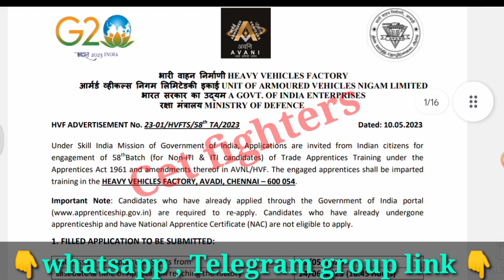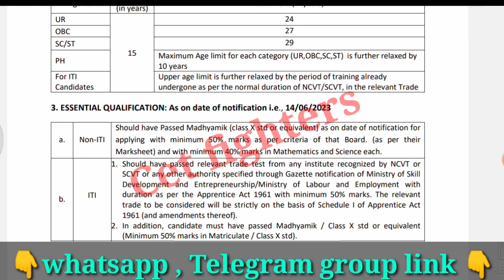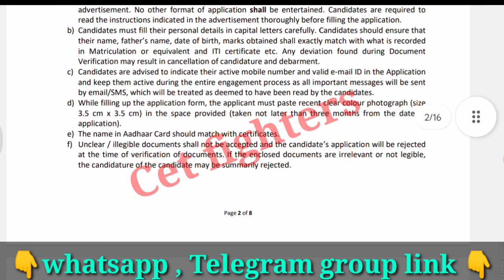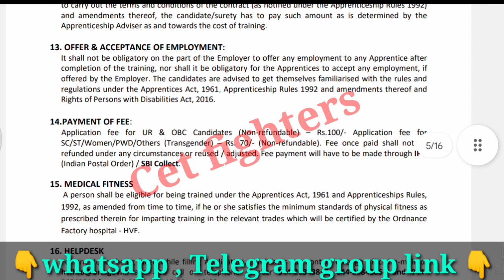LINEMAN RECRUITMENT|KARNATAKA JOBS 2023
Lineman Recruitment,Civil police constable Recruitment,karnataka jobs,sslc pass jobs,karnataka govt jobs,Karnataka govt jobs,sda jobs,pdo jobs